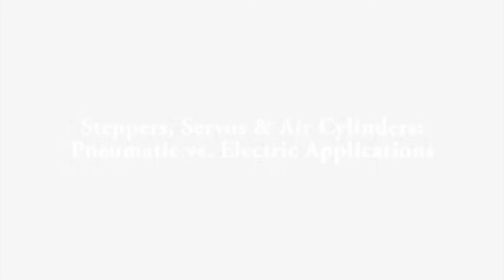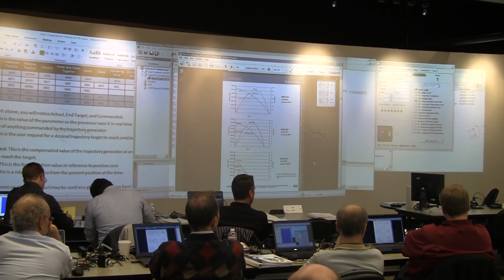Steppers, Servos & Air Cylinders: Pneumatic vs. Electric Applications